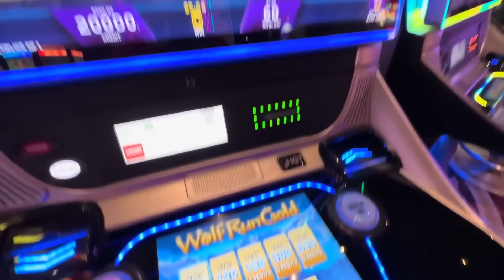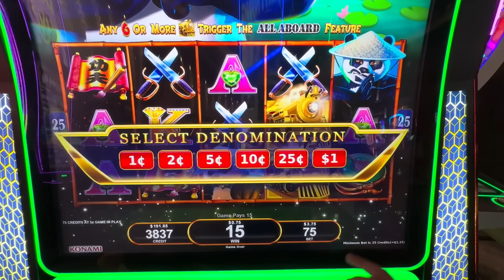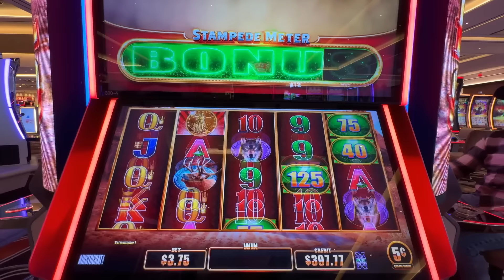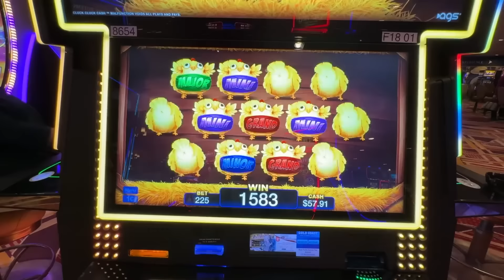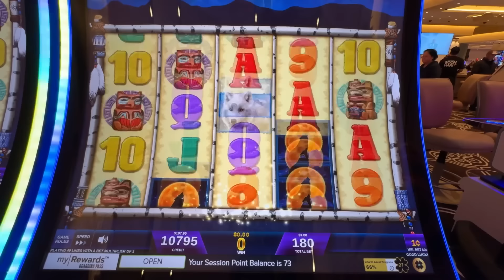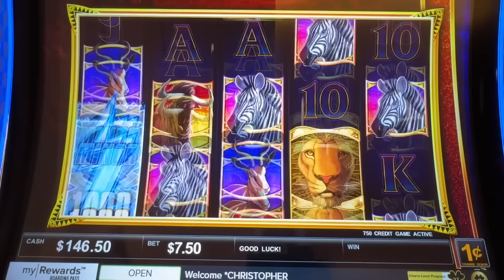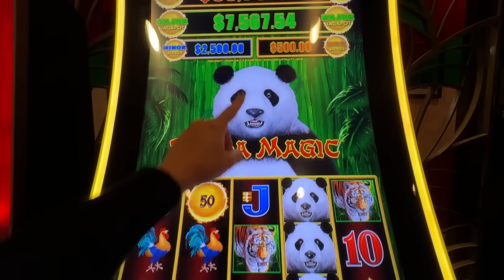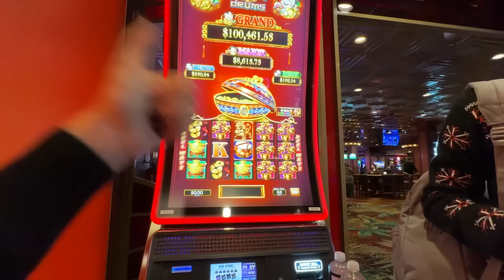These Are The Best Slots To Play In Las Vegas!